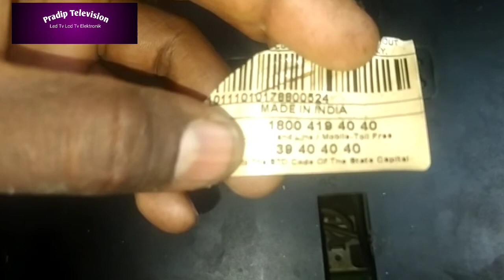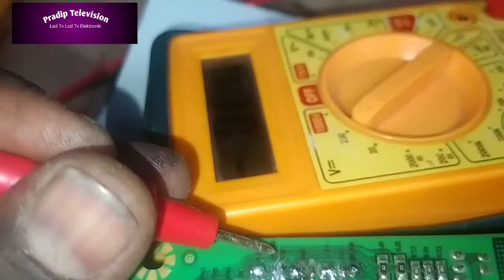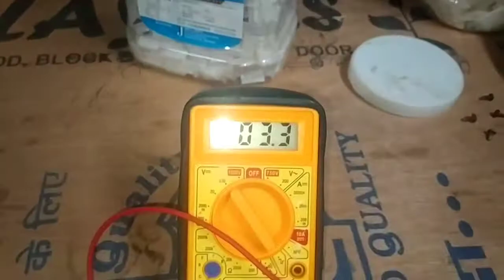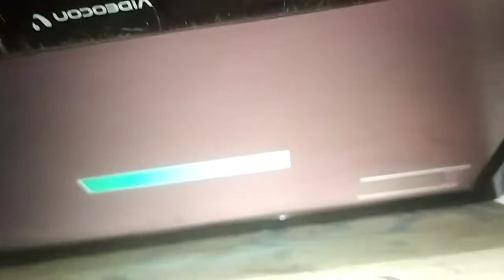Videocon LCD TV पावर एलईडी ग्लो नो डिस्प्ले नो बॅकलाईट ओन.नो ऑडिओ स्टॅन्ड बाय प्रॉब्लेम सोल १ जंपर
Videocon LCD TV पावर एलईडी ग्लो नो डिस्प्ले नो बॅकलाईट ओन.नो ऑडिओ स्टॅन्ड बाय प्रॉब्लेम सोल १ जंपर टीव्ही ऑन ??? इस विडिओ मे आप लोक से की नही की कोन सा ऐसा है मॅच किया जाएगा और

LED TV LCD TV ट्रेनिंग मे जाने के बाद किस टॉपिक पर ध्यान देना चाहिए.पुरानी किट का क्रोमा ic कैसे सेट करे krandma ic change.pradip television,